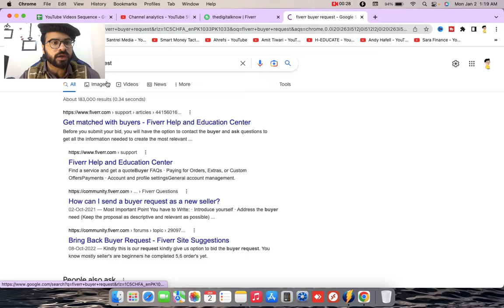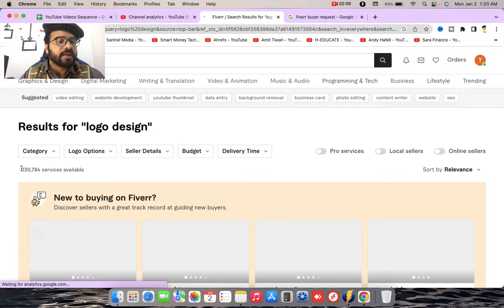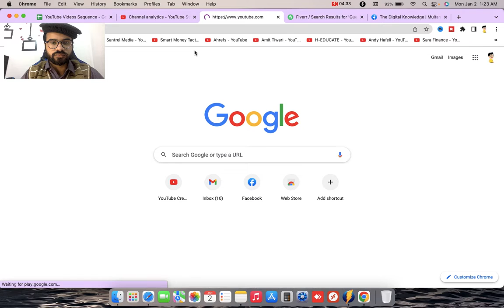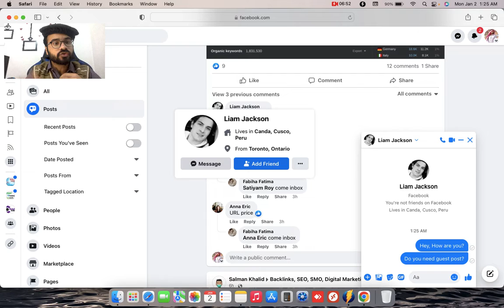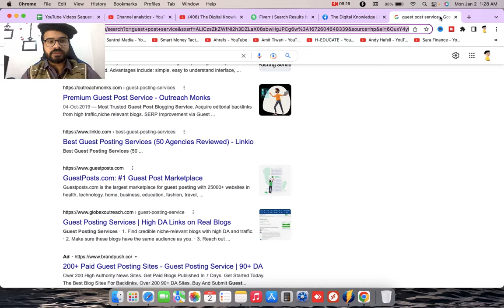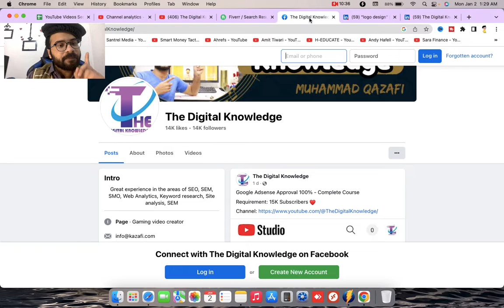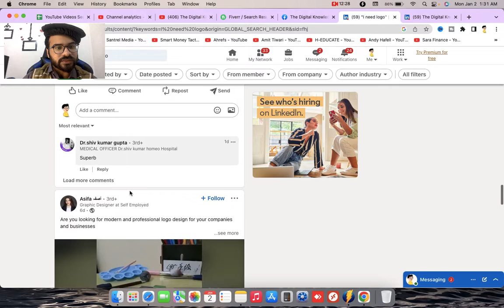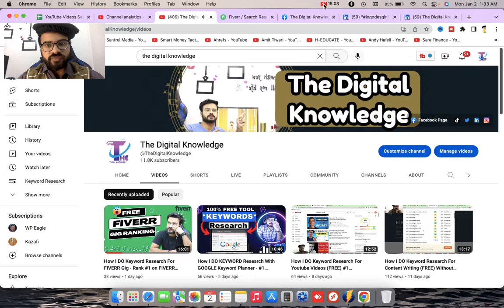How To Get First Order On Fiverr in 24/Hrs 100% FREE TRICK (SECRET)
In this video, I'm going to show you a little-known secret on how to get your first order on Fiverr in as little as 24 hours. This method is 100% free and it works like a charm!

So if you're struggling to get your first few orders on Fiverr, make sure to watch this video!